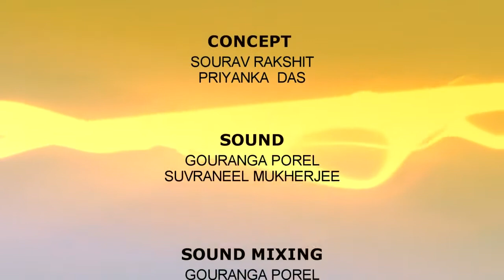GAANDHARVA (WOW ! TALK Episode 8)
Gaandharva, It's a Instrumental Band from Kolkata.
Our aim is to create music based on Indian Classical discipline with a rich garnish of other genres and styles beyond any specific boundary. The Band includes both a section of Original Instrumental Compositions and a section of Bangla Folk Songs sung by renowned vocalist Sri Amit Guha. Various other segments include covers of Old and Modern Hindi and Bengali songs to cater to a wide variety of audience. The Band has performed both independent music concerts like Live In Lakes and other corporate shows.

Description :- SR Production is not only a Record label company but we also wants to build a platform for all budding artist so that they can get the required exposure.
If we look at western countries, we can see that quite a few today's famous names have started their singing career in pubs or restaurants and got noticed by few big shots from music industry and got offer. We want the same for our artist too but not in pubs and restaurant. instead we would do that via musical talk show , named WOW! TALK which is Powered by Wow Momo.

We see lots of talk shows where guest are called in who have already secured a name but our show will be a little different.We are open to new talents who want recognition and are really doing a good job. They can showcase their talent on the show and talk about themselves and their music. We have tied up with social media and planning to release a web series for WOW ! TALK or perhaps on television too. Either way, our mission to reach the maximum number of audience and we are sure that the raw talent will be noticed by the music industry and work shall flow.